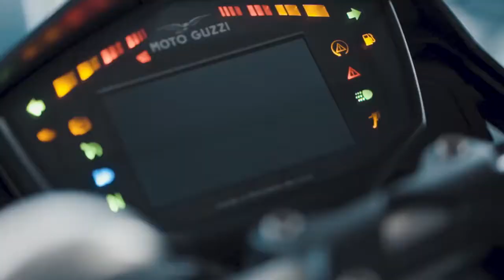MOTO GUZZI V85 TT: THE SPIRIT OF EXPLORATION